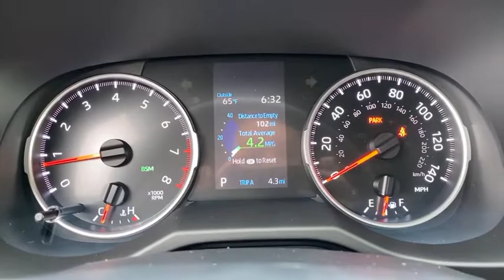2021 Toyota RAV4 Hattiesburg, Lumberton, Sumrall, Ellisville, Wiggins, MS 39679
Magnetic Gray Metallic New 2021 Toyota RAV4 available in Hattiesburg, Mississippi at Toyota of Hattiesburg. Servicing the Lumberton, Sumrall, Ellisville, Wiggins, MS area.